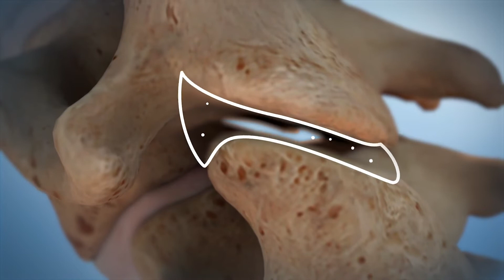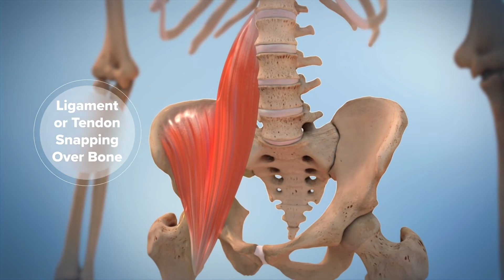¿Por Qué Truenan Mis Articulaciones?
Si bien los crujidos durante los movimientos del cuello son bastante comunes en la población general, las causas exactas de estos sonidos no siempre se comprenden bien. Aquí hay algunas causas comunes de los sonidos de crujidos en el cuello, también llamados crepitaciones en el cuello. Obtenga más información sobre el dolor de cuello:

Únase a más de 200 millones de personas que visitan Spine-health.com para comprender mejor los síntomas, el diagnóstico y las opciones de tratamiento de su dolor de espalda y cuello. Nuestro contenido está escrito por profesionales de la salud y revisado por pares a ciegas, similar a una revista médica.

Este sitio es únicamente para fines educativos; ninguna información pretende ni implica ser un sustituto del consejo médico profesional.

Si siente dolor al intentar cualquiera de estos ejercicios, debe detenerse y consultar con su proveedor médico antes de continuar.